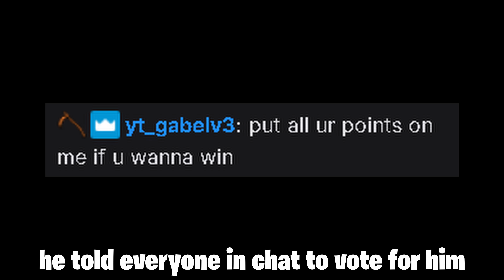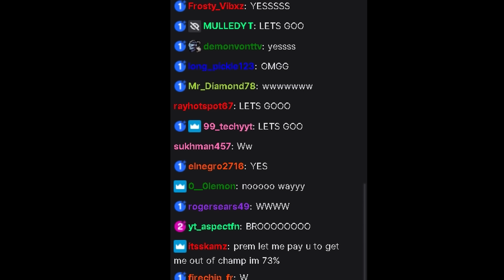I 1v1'd a Toxic Youtuber 😡